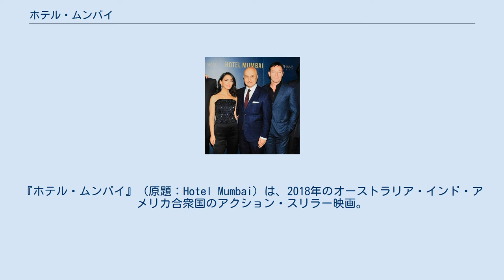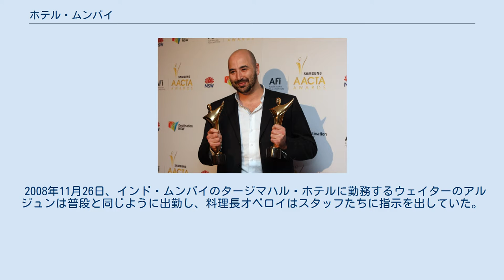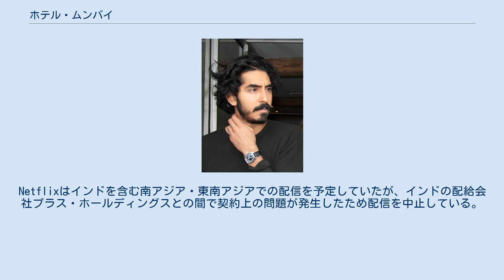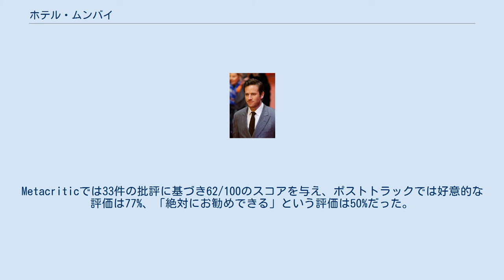ホテル・ムンバイ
インドのアクション・スリラー映画
『ホテル・ムンバイ』（原題：Hotel Mumbai）は、2018年のオーストラリア・インド・アメリカ合衆国のアクション・スリラー映画。
監督はアンソニー・マラス、脚本はマラスとジョン・コリーが共同で執筆している。
2008年に起きたムンバイ同時多発テロの際、タージマハル・ホテルに閉じ込められ、人質となった500人以上の宿泊客と、プロとしての誇りをかけて彼らを救おうとしたホテルマンたちの姿を描いており、同事件を題材にした2009年のドキュメンタリー『Surviving Mumbai』からインスピレーションを得ている。
デーヴ・パテール、アーミー・ハマー、ナザニン・ボニアディ、アヌパム・カー、ティルダ・コブハム＝ハーヴェイ、ジェイソン・アイザックス、スハイル・ネイヤー、ナターシャ・リュー・ボルディッツォが出演している。
 2018年9月7日に第43回トロント国際映画祭でプレミア上映が行われ、10月10日にアデレード映画祭でオーストラリア・プレミア上映が行われた。
オーストラリアでは2019年3月14日、アメリカでは同月22日、インドでは11月29日に公開された。
 2008年11月26日、インド・ムンバイのタージマハル・ホテルに勤務するウェイターのアルジュンは普段と同じように出勤し、料理長オベロイはスタッフたちに指示を出していた。
この日のホテルにはイラン人の富豪令嬢ザーラとアメリカ人の夫デヴィッド、乳児キャメロンと乳母サリー、そして元スペツナズ隊員ワシリーなどのVIPが宿泊することになっていた。
その夜、「ブル」と呼ばれる人物が指揮するラシュカレトイバのテロリスト10人がチャトラパティ・シヴァージー・ターミナス駅を始めとしたムンバイ市内12か所を襲撃し、彼らの一部はタージマハル・ホテルを占拠した。
ムンバイ警察は十分な対テロ訓練を受けておらず、事態の解決はニューデリーの国家保安警備隊の到着を待たなければならなかった。
占拠されたホテルではアルジュン、デヴィッド、ザーラ、ワシリーがレストランに取り残され、サリーとキャメロンは事情を知らないまま部屋に残っていた。
 デヴィッドはテロリストたちの目を盗んで部屋に戻り、一方のアルジュンはオベロイからの連絡を受け、レストランの客を連れて6階にある高級クラブのチェンバーズ・ラウンジに避難する。
デヴィッドはサリーとキャメロンを連れてチェンバーズ・ラウンジに向かおうとするがテロリストに拘束され、サリーとキャメロンはクローゼットの中にいて難を逃れた。
同じころ、ムンバイ警察のヴァムはホテルの警備室に向かうため部下と共にホテルに潜入し、アルジュンは重傷を負った観光客ブリーを病院に連れて行くためホテルからの脱出を図る。
アルジュンはヴァムと合流するが、直後にブリーがテロリストに射殺される。
アルジュンはヴァムと共に警備室に逃げ込み、そこのモニターからテロリストが射殺した警官の身分証明書を使いチェンバーズ・ラウンジに入ろうとしていることを確認する。
ヴァムはテロリストの侵入を阻止するためチェンバーズ・ラウンジに向かい、そこでテロリストのイムランを銃撃し、負傷させる。
 チェンバーズ・ラウンジではオベロイの方針に反発するザーラやワシリーが同調する宿泊客と共にホテルからの脱出を図るが、途中でテロリストに見つかりザーラとワシリーが拘束され、他の宿泊客は射殺される。
2人はデヴィッドや他の拘束された人々の元に連れて行かれ、一室に監禁される。
彼らを監視するイムランは家族に電話をかけ、その通話を通してテロリストが軍事訓練の名目でムンバイに連れてこられたこと、家族に支払われるはずの報酬を「ブル」が支払っていないことが明かされる。
 夜が明けるころに国家保安警備隊が到着し、突入作戦の準備が進められる。
事態を知った「ブル」はテロリストたちにホテルを焼き払うように命令し、イムランには拘束した宿泊客を殺すように命令する。
イムランはデヴィッドやワシリーたちを次々射殺するが、最後に残ったザーラがムスリム式の礼拝を始めたことで殺すのを躊躇い、彼女を残して立ち去る。
取り残されたザーラは自力で拘束を解き、部屋を脱出する。
一方、アルジュン...